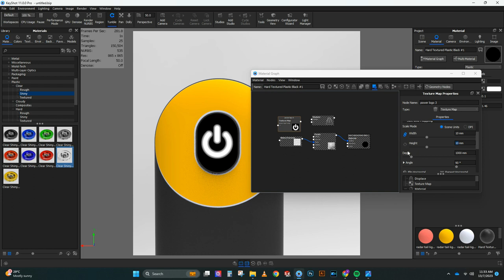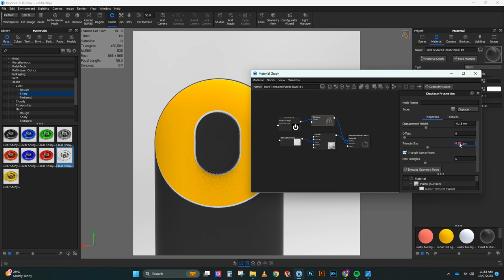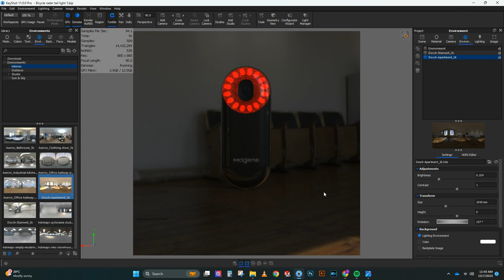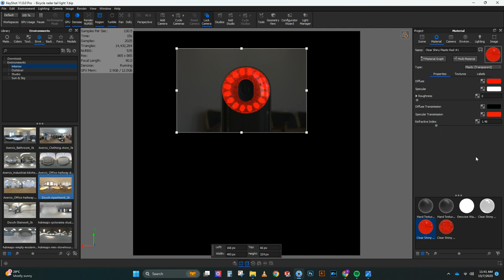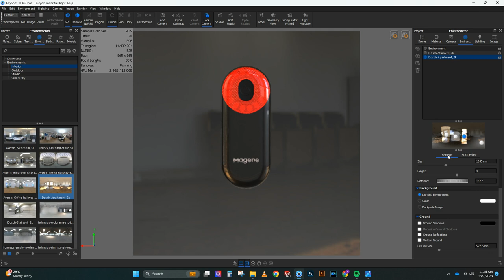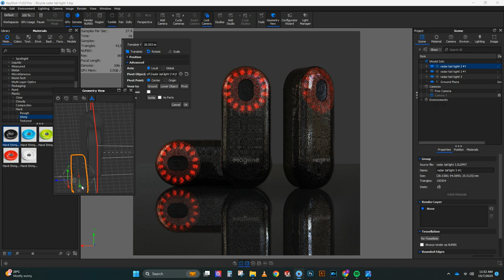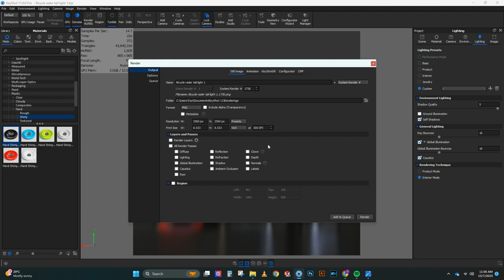3D Rendering a Bicycle Radar Tail Light using Keyshot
Play at 0.25 playback speed to view at the original speed.
3D Rendering tutorial of a Bicycle Radar Tail Light using Keyshot software.

Features such as material application, lighting, shadows, reflection adding, label adding, environment adjustment, and displacement maps are used.

At the end of the tutorial, the design was rendered in 2560 x 2560 pixels resolution in PNG format.

This channel contains tutorials/sample projects of  3D designing through SolidWorks and 3D rendering through Keyshot.